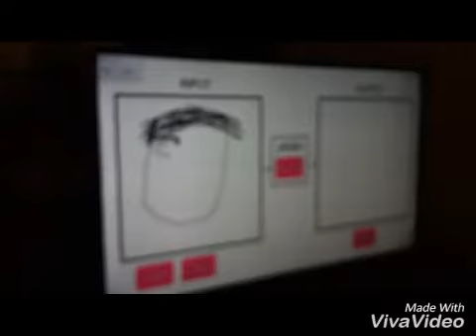Omw to fresno!!!